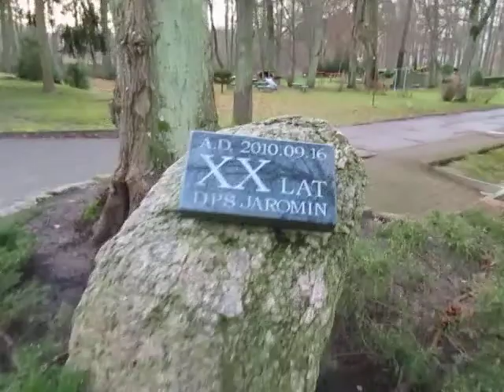JAROMIN - DPS:oddz.XI - pokój nr 115 to pijacka "melina" za 9 tys.zł / 3-ch alkoholików:16.12.2017 .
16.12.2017 - co wypiją , co wysikają , co wypalą , co nie zjedzą itp. to " sru " za okno lub w krzak obok : 7 foto .

9 tys. zł - tle płacą podatnicy na m-c za pobyt w DPS-ie tych 3-ch awanturujących się i zanieczyszczających  teren , alkoholików , pijących niemal codziennie , nie zamierzających  zaprzestać , odmawiających  poddaniu się leczeniu .
Nasi " 3-ej muszkieterowie od butelki : " Jokej " , " Smrodzik " i " Marciano " .
Butelki , puszki , mocz z kaczki , niedopałki papierosów , chleb i inne - to " sru " za okno pod mur , na trawnik .